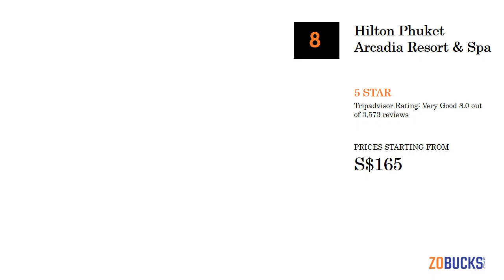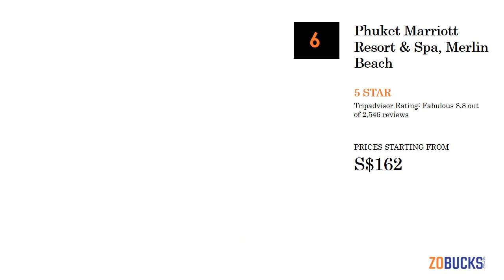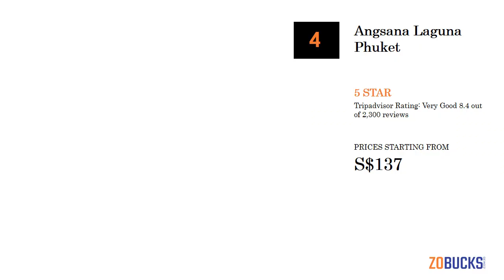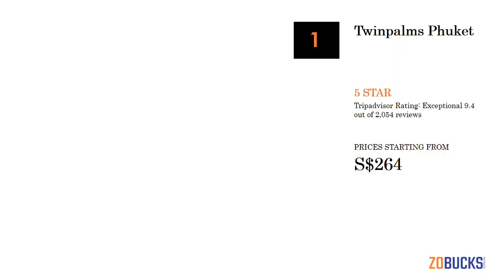10 Best 5 Star Hotels in Phuket - 2018 (New)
10 BEST 5 STAR HOTELS IN PHUKET

Here is The List of 10 Best 5 Star Hotels in Phuket

10 Best 5 Star Hotels in Phuket
1. Katathani Phuket Beach Resort - 5 Star
Best Features of Katathani Phuket Beach Resort are highlighted below:
- 518 guestrooms
- On the beach
- 6 restaurants and 5 bars/lounges
- Full-service spa
- 6 outdoor pools and 3 spa tubs
- Free children's club
- 2 outdoor tennis courts

10 Best 5 Star Hotels in Phuket
2. Movenpick Resort & Spa Karon Beach Phuket - 5 Star
Best Features of Movenpick Resort & Spa Karon Beach Phuket are highlighted below:
- 362 guestrooms
- On the beach
- 4 restaurants and 3 bars/lounges
- Full-service spa
- 4 outdoor pools
- Breakfast available

10 Best 5 Star Hotels in Phuket
3. Hilton Phuket Arcadia Resort & Spa - 5 Star
Best Features of Hilton Phuket Arcadia Resort & Spa are highlighted below:
- 662 guestrooms
- On the beach
- 4 restaurants and 3 poolside bars
- Full-service spa
- 5 outdoor pools
- Breakfast available

10 Best 5 Star Hotels in Phuket
4. Centara Grand Beach Resort Phuket - 5 Star
Best Features of Centara Grand Beach Resort Phuket are highlighted below:
- 262 smoke-free guestrooms
- On the beach
- 3 restaurants
- Full-service spa
- Lazy river and 3 outdoor pools
- Free water park
- Rooftop terrace

10 Best 5 Star Hotels in Phuket
5. Phuket Marriott Resort & Spa, Merlin Beach - 5 Star
Best Features of Phuket Marriott Resort & Spa, Merlin Beach are highlighted below:
- 414 guestrooms
- On a private beach
- 6 restaurants and 2 bars/lounges
- Full-service spa
- 3 outdoor pools and 2 spa tubs
- Breakfast available

10 Best 5 Star Hotels in Phuket
6. Mandarava Resort and Spa Karon Beach - 5 Star
Best Features of Mandarava Resort and Spa Karon Beach are highlighted below:
- 130 guestrooms
- Near the beach
- Restaurant and 2 swim-up bars
- Full-service spa
- 3 outdoor pools
- Breakfast available
- Free shuttle

10 Best 5 Star Hotels in Phuket
7. Angsana Laguna Phuket - 5 Star
Best Features of Angsana Laguna Phuket are highlighted below:
- 402 guestrooms
- On the beach
- 6 restaurants
- Full-service spa
- Outdoor pool
- Nightclub
- Breakfast available

10 Best 5 Star Hotels in Phuket
8. Avista Hideaway Phuket Patong, MGallery by Sofitel - 5 Star
Best Features of Avista Hideaway Phuket Patong, MGallery by Sofitel are highlighted below:
- 150 guestrooms
- Near the beach
- 3 restaurants and 4 poolside bars
- Full-service spa
- 3 outdoor pools
- Rooftop terrace
- Breakfast available

10 Best 5 Star Hotels in Phuket
9. The Surin Phuket - 5 Star
Best Features of The Surin Phuket are highlighted below:
- 103 guestrooms
- On the beach
- 3 restaurants
- Full-service spa
- Outdoor pool
- Breakfast available
- 2 outdoor tennis courts

10 Best 5 Star Hotels in Phuket
10. Twinpalms Phuket - 5 Star
Best Features of Twinpalms Phuket are highlighted below:
- 97 guestrooms
- Near the beach
- 3 restaurants
- Full-service spa
- Outdoor pool
- Breakfast available
- Fitness center